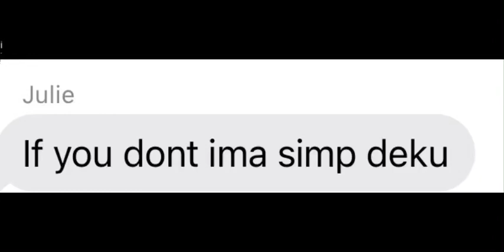WHEN UR FREIND SAYS “OR IMA SIMP DEKU”